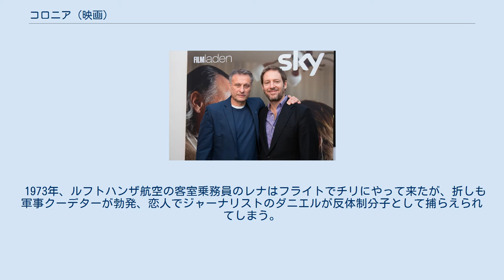コロニア (映画)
『コロニア』（Colonia）は、2015年製作のドイツ、ルクセンブルク、フランスのスリラー映画。
 チリ・クーデターの際の実話を基にした作品で、ピノチェト軍事独裁政権下でナチスの残党パウル・シェーファーと結びついた拷問施設「コロニア・ディグニダ」（尊厳のコロニー、後のビジャ・バビエラ）の実態を描いた。
 監督のフローリアン・ガレンベルガーは、9歳のときに学校で「コロニア・ディグニダ」のことを習い、そこで起きていたことに怒りを覚えたことが映画化を決意した理由であると語っている。
 1973年、ルフトハンザ航空の客室乗務員のレナはフライトでチリにやって来たが、折しも軍事クーデターが勃発、恋人でジャーナリストのダニエルが反体制分子として捕らえられてしまう。
 ダニエルが収容された「コロニア・ディグニダ」は、表向きは農業コミュニティだが、実態は「教皇」と呼ばれる元ナチ党員パウル・シェーファーが暴力で支配し（ただし、映画内では元ナチ党員の件は触れられていない）、ピノチェト軍事独裁政権と結びついた拷問施設となっていて、生きては二度と出られない恐るべき場所だった。
 レナはダニエルを助け出すため、命がけで単身「コロニア・ディグニダ」に潜入する。
 監督のフローリアン・ガレンベルガー（右）とミカエル・ニクヴィスト。
2016年、ウィーンでの本作のプレミアにて。